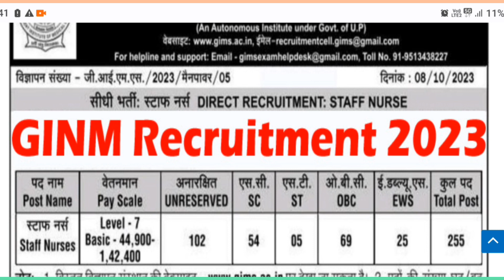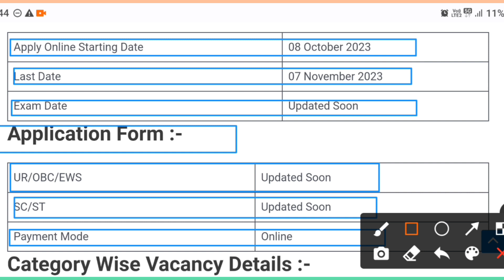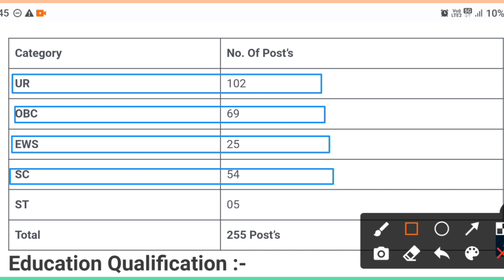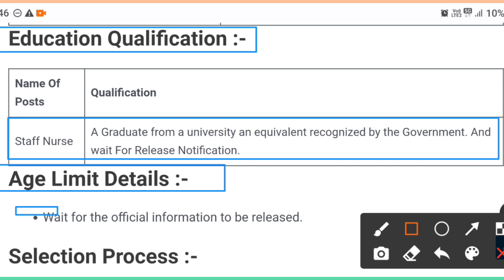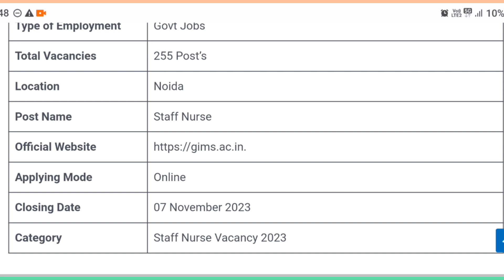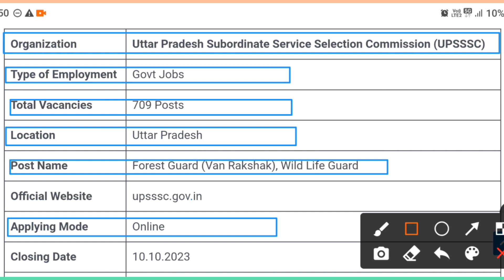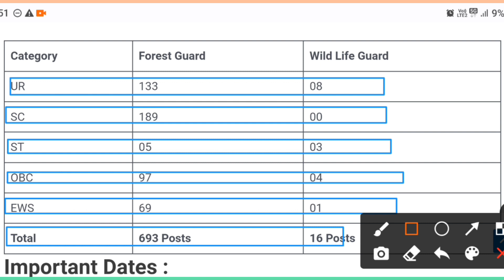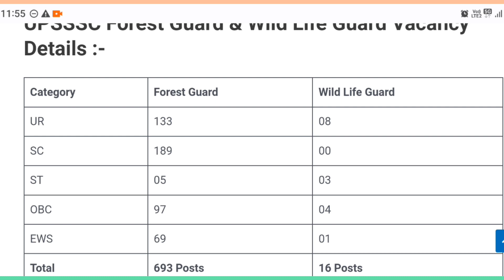GIMS Staff Nurse Vacancy 2023📢GIMS Notification Out Form, Syllabus, Age & Full Details & Upsssc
GIMS Staff Nurse Vacancy 2023 | GIMS Notification Out Form, Syllabus, Age & Full Details
राजकीय आयुर्विज्ञान संस्थान ( GIMS) Staff Nurse भर्ती की सम्पूर्ण जानकारी Vacancy Alert

LTE2
•My Instagram ld -
?igshid=YmMyMTA2M2Y=
.mallah.58?mibextid=ZbWKwL
GIMS नर्स भर्ती 2023 || GIMS 255+ Staff Nurse Permanent Vacancy 2023
Central Govt Permanent Nursing Officer Vacancy 2023 | Salary-80,000 | GNM Bsc Nsg| All India Apply
Govt Permanent Staff Nurse Vacancy in GIMS // Nursing Trends
KGMU नर्स भर्ती 2023 || KGMU Nursing 1291 + Official Exam City Centre Update 2023
Apollo Hospitals recruitment 2023 | Apollo job vacancy 2023 | Private hospital job vacancy 2023
ESIC NURSING OFFICER VACANCY 2023 NURSING OFFICER VACANCY ESICI UPCOMING ESIC
STAFF NURSE VACANCYI
CRPF Pharmacist & Staff Nurse Vacancy 2023 Out || CRPF Para medical staff Vacancy
ESIC fteft eff 2023 || ESIC Nursing Group B Permanent Vacancy Update 2023
government institute of medical sciences
gims noida
staff nurse vacancy 2023
gims staff nurse vacancy 2023
staff nurse vacancy
gims staff nurse
gims bharti
gims
latest staff nurse vacancy 2023
gims noida fees
gims bharti 2023
gims permanent vacancy
gims govt staff nurse
gims noida medical college
gims recruitment
greater noida
gims greater noida
nursing officer vacancy
gims noida ranking
gims noida cutoff
gims noida cutoff 2022
up staff nurse vacancy 2023
gims noida medical college tour
new staff nurse vacancy
gims noida hostel
gims noida medical college campus tour
job high
gims noida medical college bsc nursing
staff nurse recruitment 2023
job
government
gims staff nurse vacancy
high
staff nurse recruitment
all india nursing vacancy
gims nurse भर्ती 2023
nursing officer permanent vacancy 2023
gims staff nurse official nortification
staff nurse
medical surgical nursing
nursing education
uppsc staff nurse
nursing exam
medical student
nursing officer
gims नर्स भर्ती 2023
up staff nurse vacancy
staff nurse bharti in up
up nhm vacancy
nhm staff nurse bharti
uttar pradesh recruitment
new staff nurse vacancy 2023
anm bharti
gims नर्स भर्ती
all india govt jobs
utb
cho
gims staff nurse recruitment 2023
permanent nursing officer vacancy 2023
government institute of medical science staff nurse vacancy 2023
nursing jobs
goswami learner
anm
high job
gims noida hostel tour
staff nurse vacancy 2022
nursing
candidate
gims nursing bacancy
gims staff nurse full advertisement
gims staff nurse previous paper
gims information staff nurse
gims vacancy news
gims staff nurse full information
gims up
gims up paramedical vacancies 2023
gims noida staff nurse vacancies 2023
gims nursing vacancies 2023
gims staff nurse vacancies 2023
gims up 255 staff nurse recruitment 2023
gims up staff nurse vacancies 2023
2023
2022
latest nurse vacancy
nurse job
staffnurse
karnataka jobs
nurse
government job
pdf file
last date
exam form
gims nursing officer
new vacancy
you tube
india
hindi
update
vacancy update
sarkari
news
vacancy news
job news
vacancy
job updates kannadakarnataka jobskarnataka job infokarnataka job vacancyjob news karnataka
psi kannada class
kpsc exam pattern
gimsnurse
sgpgi staff nurse joining kab tak hogi
upnhm staff nurse
sgpgims new update
aiims new vacancy 2023
yoga instructor bharti
aiims staff nurse grade i
aiims recruitment 2023
become nursing officer
permanent vacancy up staff nurse
anm new vacancy october 2023
nursing new vacancy october 2023
up staff nurse latest news vacancy
up bsc nursing new vacancy october 2023
up gnm new vacancy 2023
up staff nurse latest vacancy 2023
up staff nurse new vacancy october 2023
gimsstaffnurse
gimsnotification
today new staff nurse vaccancy
railway staff nurse vacancy 2023
gimsnursejob
gims staff nurse
gims staff nurse vecancy
latest nurse vacancy 2023
up nhm staff nurse vacancy 2023
esic staff nurse vaca